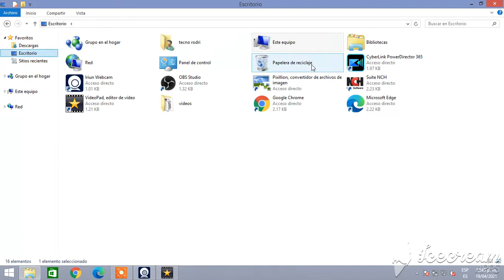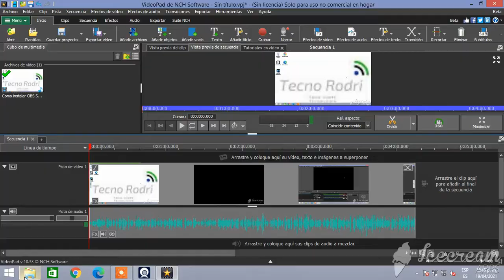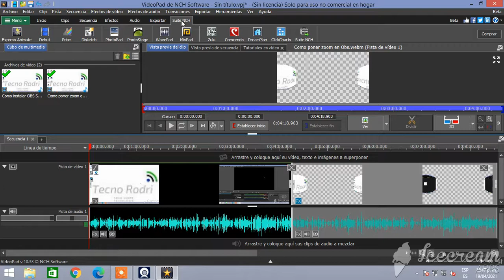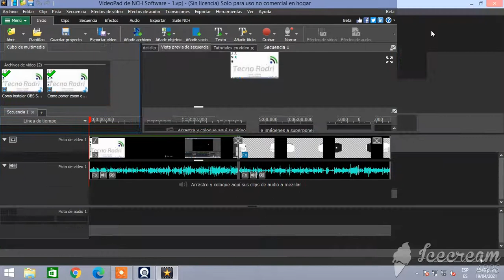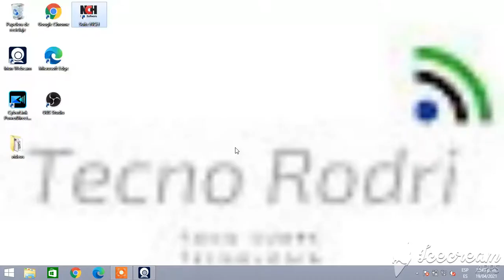Unir videos sin marca de agua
Lo lamento por el audio espero que se escuche mejor los siguientes videos